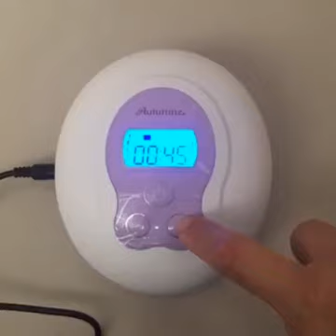CARA GUNA MOTOR AUTUMNZ BLISS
Comes with the following features:

2-Stage Pumping
Built-in Rechargeable Lithium-Ion Battery
Anti Backflow Mechanism
Multi Suction Levels
LCD Display
Triple Power Source
Bottle Adaptor
Ultrasoft Silicone Massage Breast Shield
Light, Compact & Portable
User Friendly
BPA Free